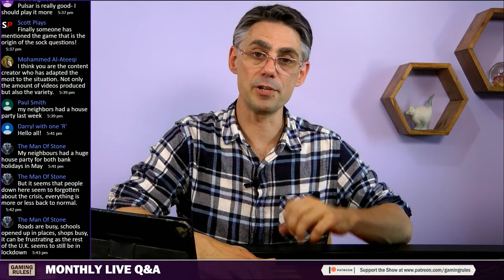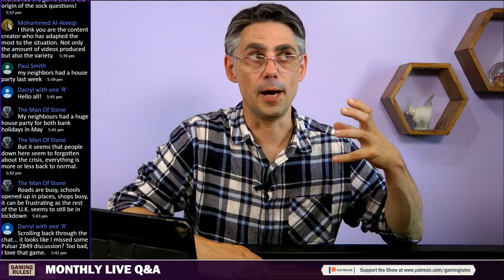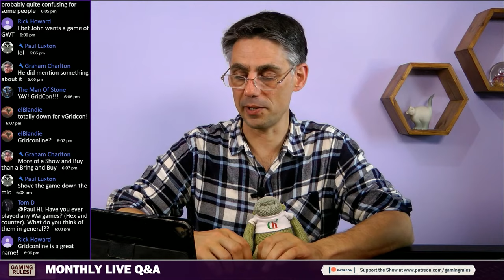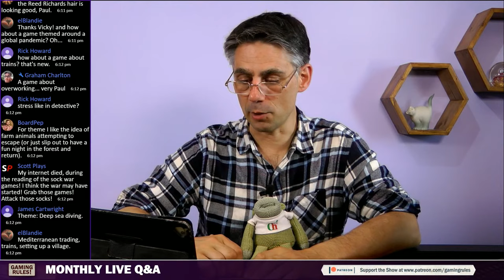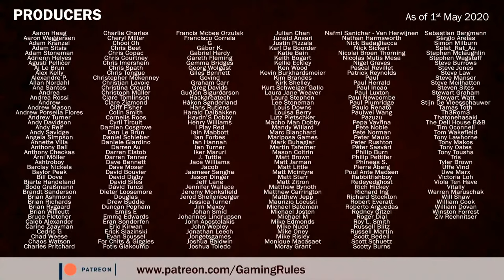Gaming Rules! Monthly Live Q&A - May 2020